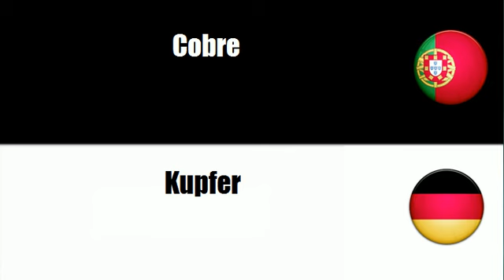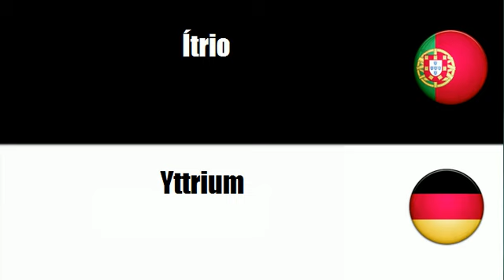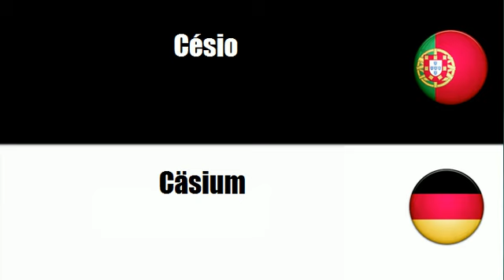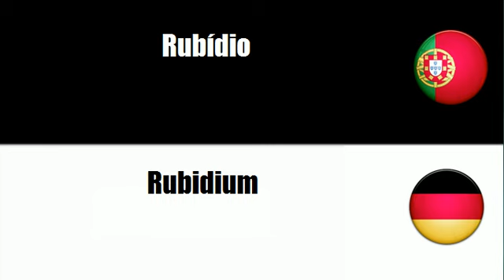Aprenda vocabulário Alemão # Tema = Metais de base